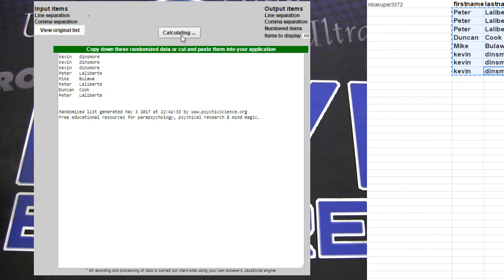nt bk filler 6,7 LBB